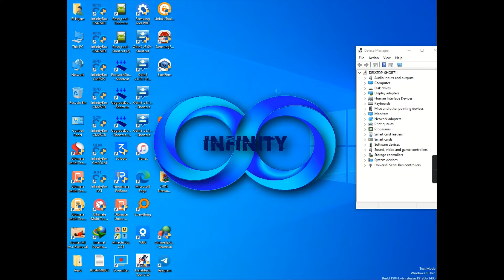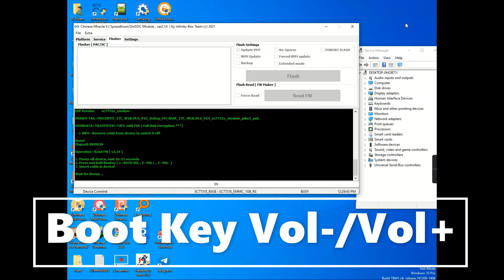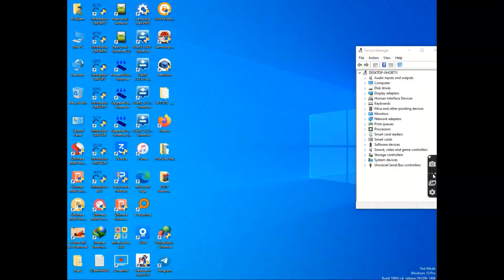Titanic T-2 Hang Logo Fix - Auto Restart Fix - R.i Nijam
আসসালামু আলাইকুম
 আপনাকে আমার ইউটিউব চ্যানেলে স্বাগতম জানাই!
New Solution Just
Page Like & Following

ধন্যবাদ।